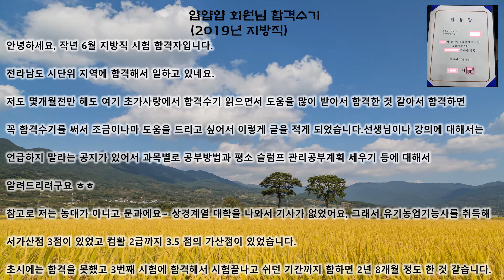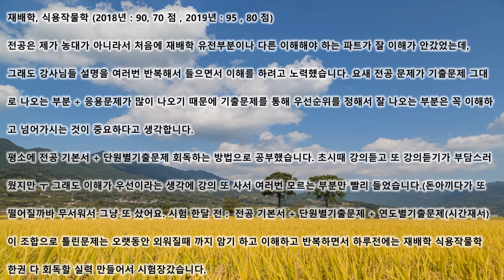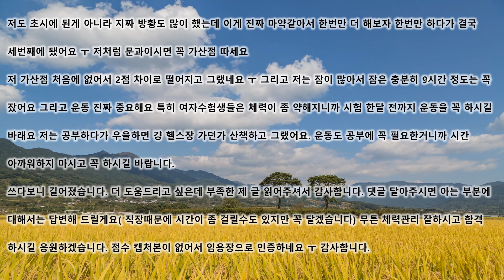공무원 합격수기(2019년 지방 농업직)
2019년 지방직 농업직 합격수기입니다.  농업직 준비하시는 분들에게 도움이 되었으면 합니다.